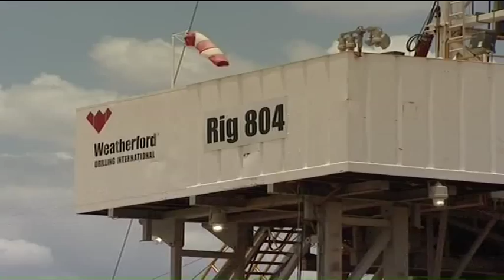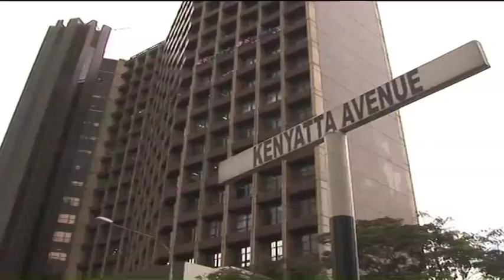Kenya Vision 2030 Progress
Kenya aims to be a middle income economy by the year 2030 and the government has identified key pillars to make this a reality. CNBC Africa's Elayne Wangalwa spoke to Mohamed Omar the director of Economic Pillar at the vision 2030 board for more.